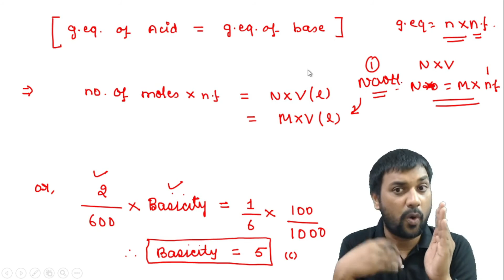14th SEPTEMBER 2021 | TRICKY QUESTION OF THE DAY | REDOX REACTIONS | JEE 2022 & NEET 2022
14th SEPTEMBER 2021 | TRICKY QUESTION OF THE DAY

Welcome to Digishala JEE NEET.
One-stop solution for all JEE /NEET/12th board aspirants.
Digishala has the best faculties who have massive experience and knowledge in their respective domains.

✔️ Benefits of taking our Course:
1. Live Online Classes.
2. Recorded Video after each Class for Revision
3. Previous Year Questions of last 20 years JEE MAIN Examinations.
4. Complete Course Coverage for JEE 2021
5. Personal guidance and support to each student.
6. Daily and Weekly Study Report of each Student.
7. Virtual library one to one mentor support